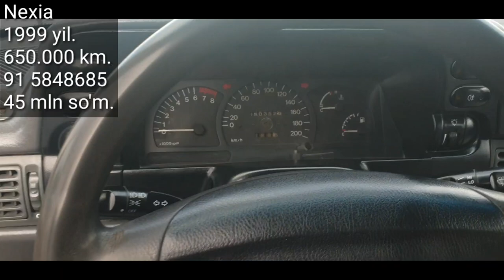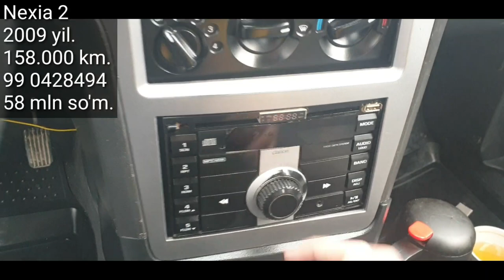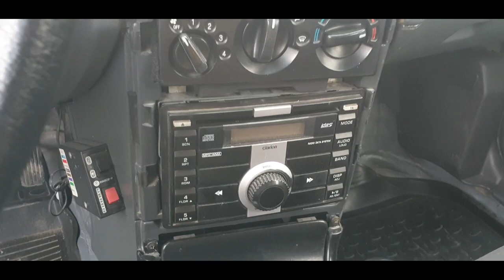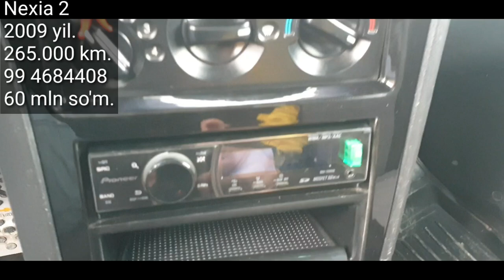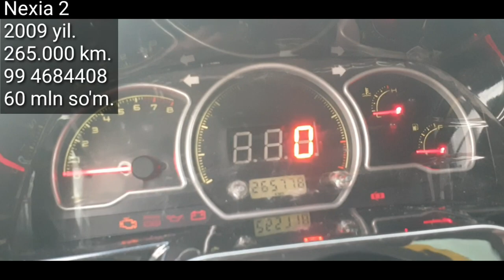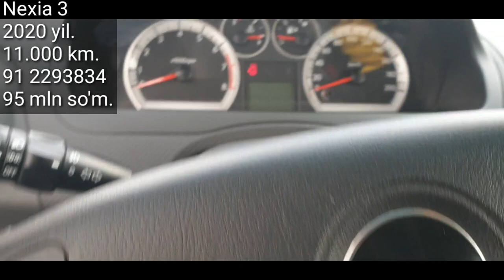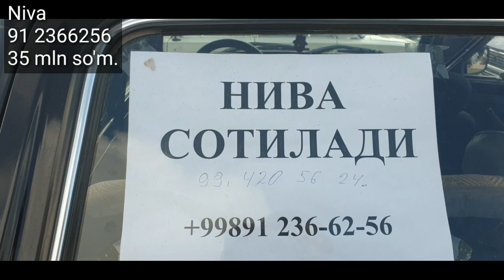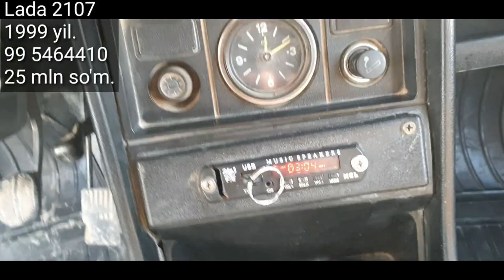Денов Мошина Бозори. 21- март 2021 йил